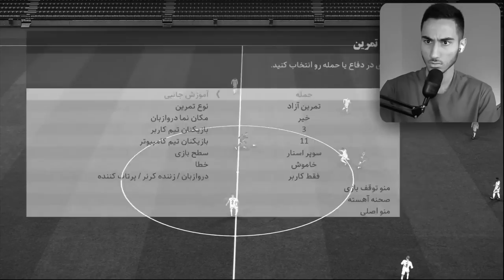چالش گل زدن فقط با ۳ نفر مقابل بهترین تیم PES 2021🔥😱⚽️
چالش گل زدن فقط با ۳ نفر مقابل بهترین تیم PES 2021🔥😱⚽️ پی اس .PES PES 21. PES 2021 . پی اس 2021 .چالش . پی اس ۲۰۲۱. پی اس 2021 .چالش گل زدن فقط با ۳ نفر مقابل بهترین تیم PES 2021🔥😱⚽️

میتونی این چالشو تو PES 2021 انجام بدی؟
سخت ترین چالش پی اس 2021 چیه؟